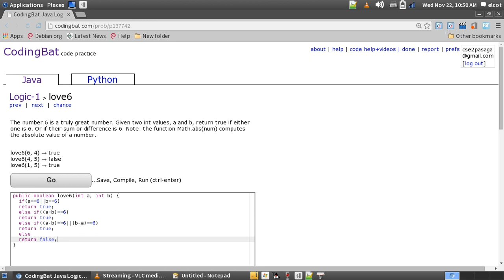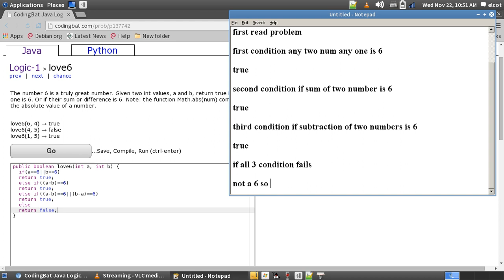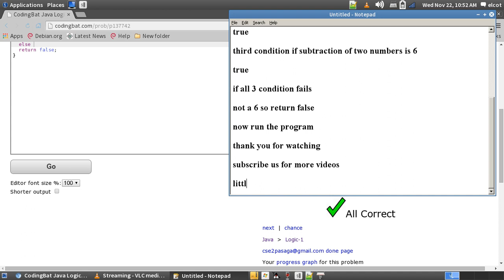Logic 1 love6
coding bat problem solution logic love6 with explaination